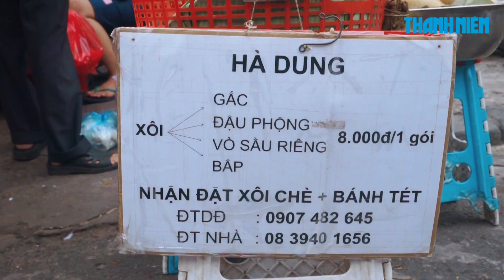Hơn 30 năm gánh xôi chợ cũ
"Xôi dì Dung" là cái tên quen thuộc người ta hay nhắc tới gánh xôi của bà Lê Thị Thu Hà. Bà buôn bán ở chợ cũ từ sau giải phóng, đến nay đã hơn 30 năm, bà cũng là người đầu tiên ở Sài Gòn làm món xôi vò sầu riêng. Xôi, chè, bánh của bà được làm rất khéo, thơm ngon, sạch sẽ nên được lòng của rất nhiều thực khách. Bà chia sẻ "Mình làm theo cái tâm của mình, mình làm sao lòng mình chân thật, làm ra ngon. Ai ăn khen ngon là  mình có niềm vui "